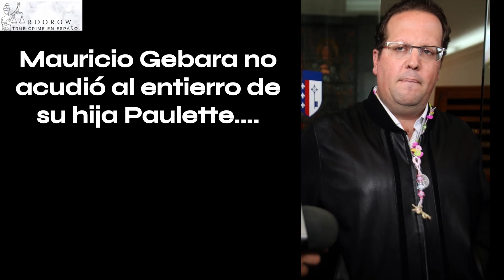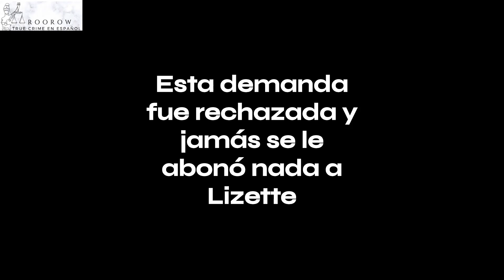CASO PAULETTE GEBARA |CAP2: "MENTIRAS"-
VIDEOS (POR SI OS INTERESÓ EL CASO Y QUEREÍS SABER MÁS)

-video paulette en enero de 2010

-llamada de lizette donde se la escucha hablar con chez

-recreaciones y entrevista con la Nana (Erica)

-SENSIBLE- VIDEO SIN CENSURA donde se encuentra el cuerpo de la pequeña